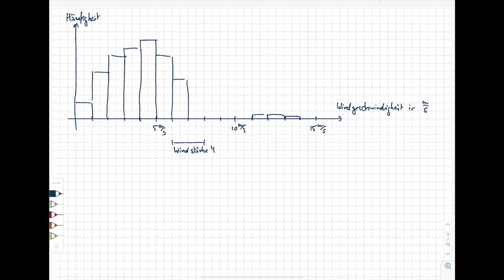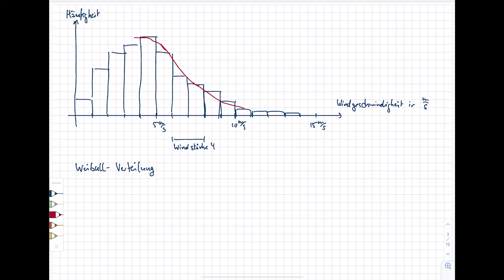Energietechnik. 10 Windenergie. 10.2 Windentstehung und Windgeschwindigkeit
Im Kurs "Energietechnik" im Bachelorstudiengang "Erneuerbare Energien" am Umwelt-Campus Birkenfeld werden Inhalte zur (fossilen und regenerativen) Energieerzeugung, zum Energieverbrauch sowie zur Energieverteilung vorgestellt. Im zehnten Teil werden die Grundlagen zur Windenergie erläutert. In diesem Video werden die Entstehung des Windes und die Windgeschwindigkeit dargestellt.